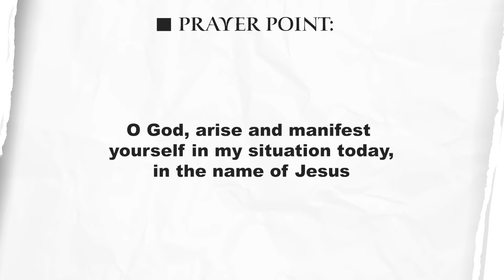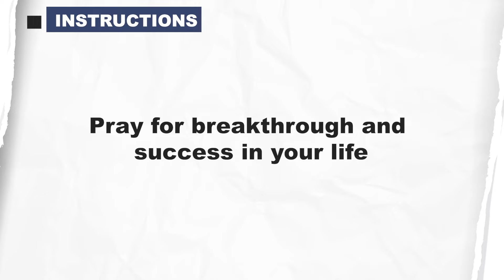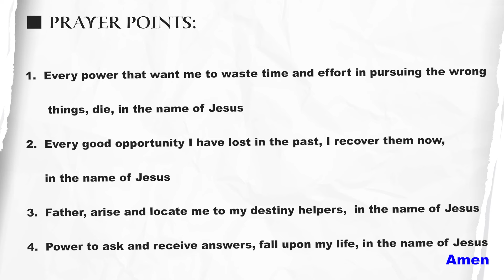Dream Of Catching A Sparrow II Meaning from Evangelist Joshua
Dream about catching a sparrow may symbolize achievement, success, good news, protection, and guidance. It may means that you will locate your partner. Do good and never hurt them.